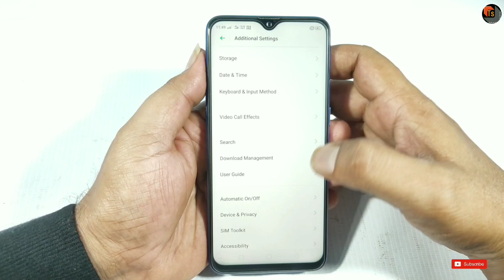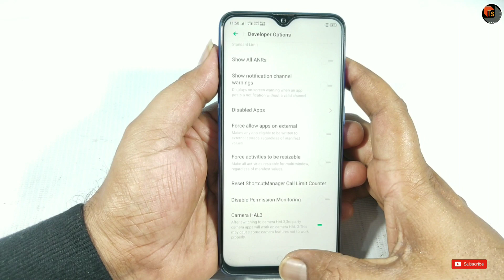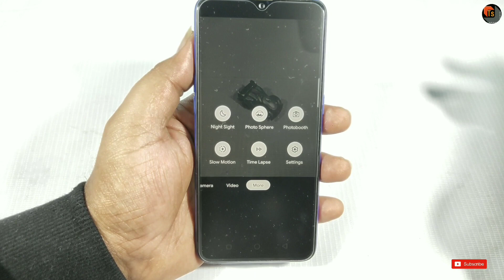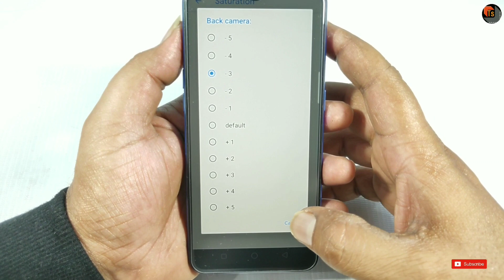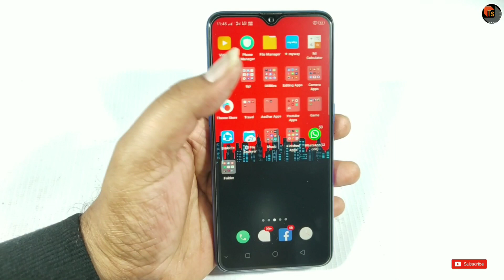Steps To Install Google Camera On Realme 2 Pro Mobile | Realme Pro Phone Useful Settings | Tech Siva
Steps To Install Google Camera On Realme 2 Pro Mobile. Today, I present you Realme Pro Phone Useful Settings for installing Google Camera App.